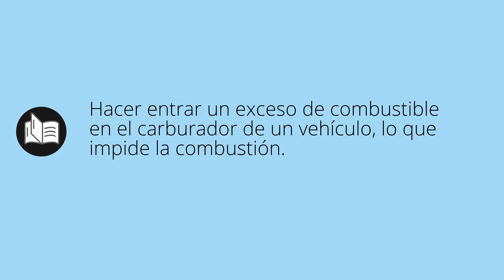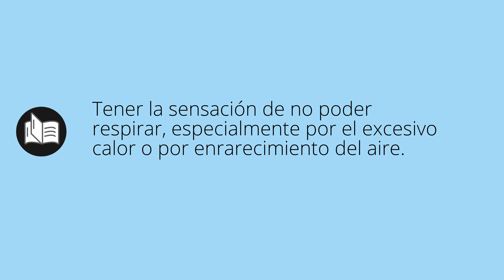Que significa AHOGAR • ahogar SIGNIFICADO • ahogar DEFINICIÓN • Que es AHOGAR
Que significa ahogar en español. Cual es el significado y definicion de ahogar. que es ahogar. ahogar definiicon en español. Todos los significados y definiciones del diccionario español.

Diccionario de la RAE (Kindle):
Diccionario de la RAE (Tapa dura):
Diccionario de primaria VOX:
Diccionario Esencial de la Lengua Española:
Diccionario Cambridge Español - Inglés: